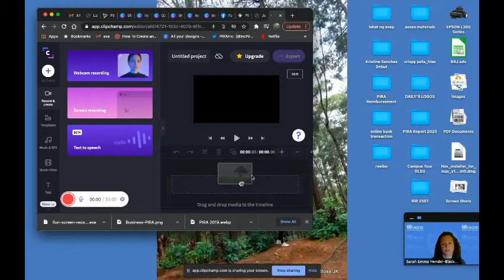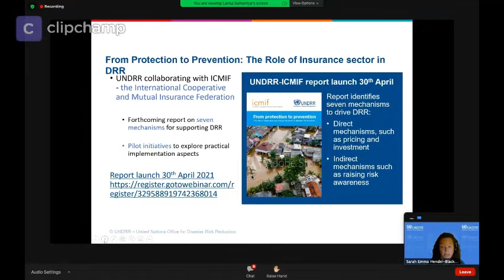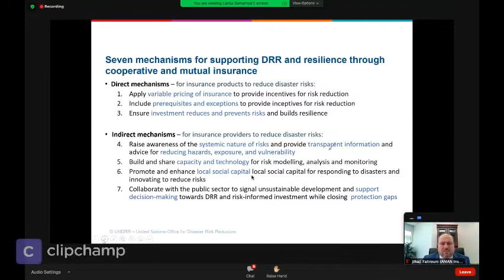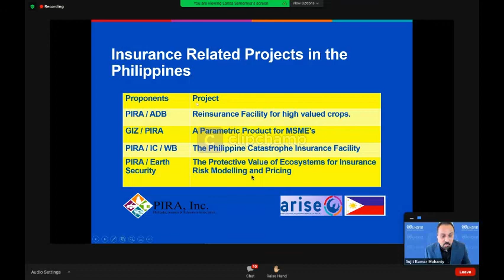PIRA PRESENTATION IN ARISE FORUM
Philippine Insurers and Reinsurers Association (PIRA) Executive Director Michael Rellosa presents the ongoing initiatives of the Philippines related to disaster risk reduction and insurance.